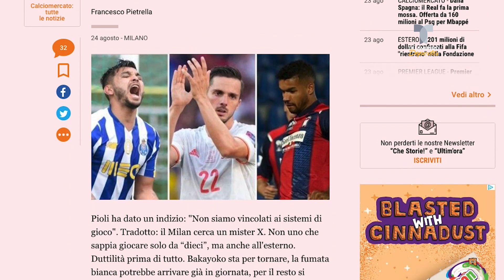Esto dicen en Italia sobre el Tecatito Corona | Telemundo Deportes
Video oficial de Telemundo Deportes. El mexicano está considerado por la prensa como una de las primeras opciones para el AC Milan. ¡Puro elogio para el mexicano!